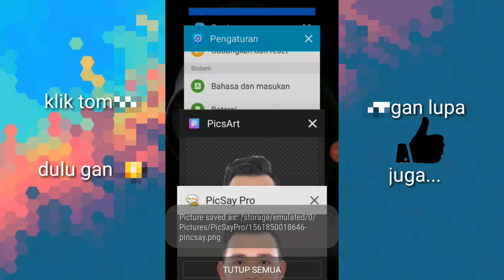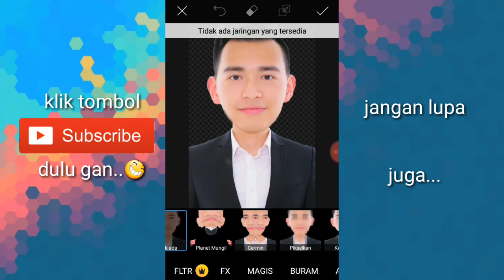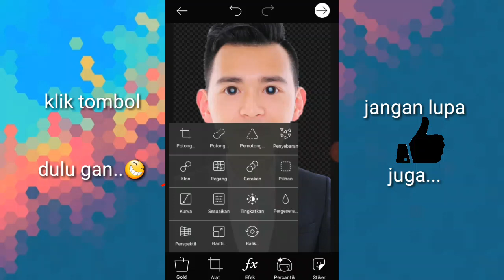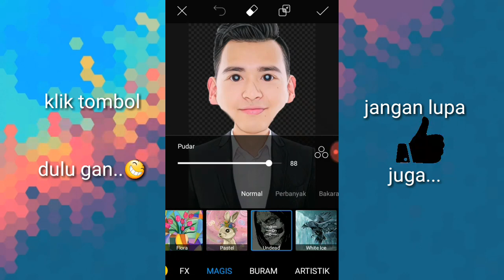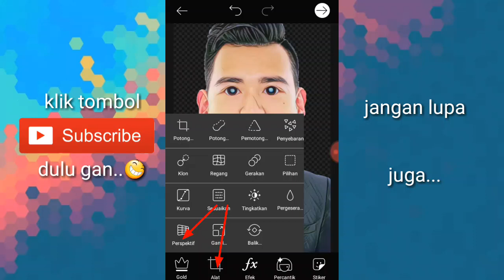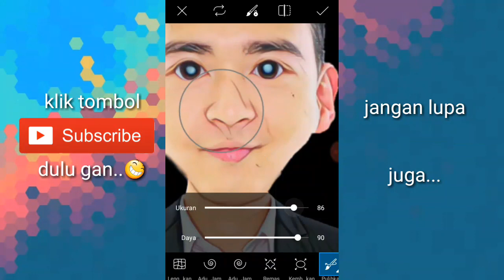KARIKATUR - Cara Membuat Karikatur di PicsArt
Picsart adalah salah satu apk. Editor yang cukup banyak diminati oleh para editor Android Dunia termasuk Indonesia karena aplikasinya lumayan lengkap.
Pada video ini saya akan membuat tutorial edit foto menggunakan picsart yaitu cara membuat karikatur di picsart